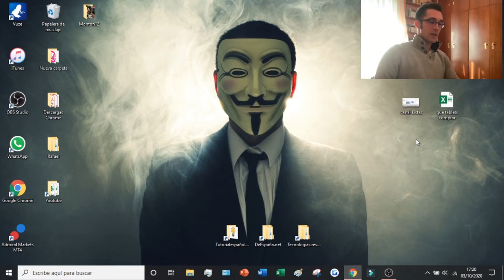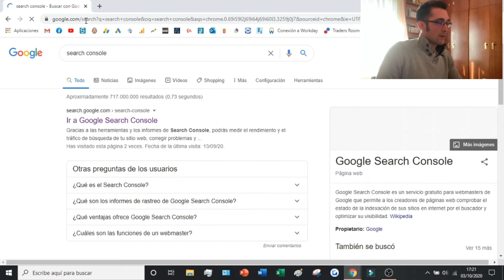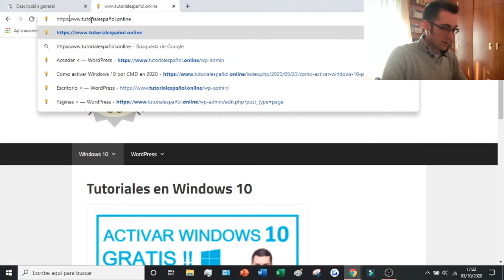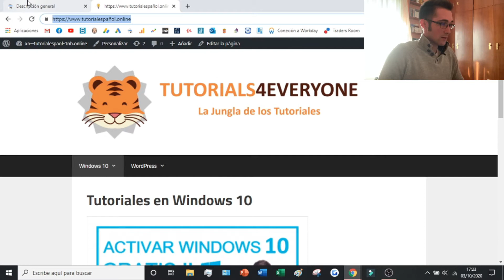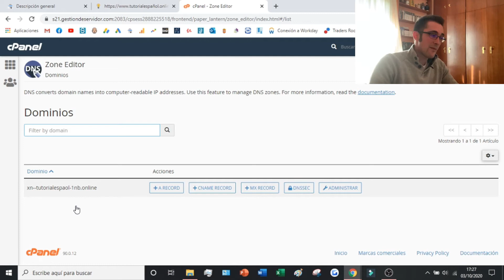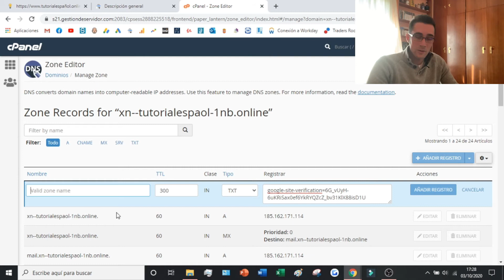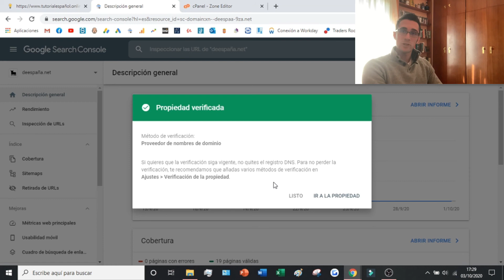VERIFICAR Dominio en GOOGLE SEARCH CONSOLE 2026 ⭐ Google Search Console Wordpress Español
En este videotutorial os enseño como instalar, sincronizar y conectar nuestra página web con el Search Console de Google.

Vincular el dominio de su sitio web a Google Search Console es un paso esencial para perfeccionar su SEO y garantizar que los resultados de búsqueda orgánica de Google dirijan a los usuarios a su sitio web de forma coherente. Mediante el proceso de verificación de su dominio, puede obtener acceso a recursos muy valiosos, como errores de rastreo, recomendaciones de mejora de HTML, datos basados en impresiones, así como comparaciones de seguimiento de clasificación para las versiones móvil y de escritorio de los resultados de búsqueda. El proceso de verificación requiere la creación de una cuenta en Google Search Console y la vinculación de la etiqueta HTML que proporciona la consola: este sencillo paso puede proporcionar información valiosa sobre la visibilidad de su sitio web en Internet.

Esta herramienta nos va a permitir realizar diversas acciones que beneficiarán a nuestra página web como por ejemplo indexar URLs en Google de manera inmediata. Además Google Search Console nos dará datos muy importantes sobre el rendimiento de nuestra página web: posición media, impresiones, CTR, etc.

00:00 Conceptos básicos de Google Search Console
00:30 Instalar Google Search Console en nuestra página web
01:55 Agregar dominio a nuestra cuenta de Search Console
04:05 Acceder al CPanel para verificar Google Search Console

⭐ PALABRAS CLAVE ⭐
verificar
google
search console

Verificar tu dominio en Google Search Console es esencial para monitorear y optimizar tu presencia en línea.
Aprende cómo verificar tu dominio en Google Search Console para obtener información valiosa sobre el rendimiento de tu sitio web.
Descubre los pasos simples y efectivos para verificar tu dominio en Google Search Console y comenzar a recibir datos importantes.
Domina el proceso de verificación de dominio en Google Search Console para garantizar que tu sitio web esté correctamente indexado en los resultados de búsqueda.
Explora las diferentes opciones de verificación disponibles y elige la que mejor se adapte a tus necesidades y preferencias.
Descubre cómo confirmar la propiedad de tu dominio utilizando métodos como la verificación de DNS, HTML y más.
Aprende a configurar correctamente tu cuenta de Google Search Console y a agregar y verificar tu dominio de manera efectiva.
Obtén acceso a herramientas y recursos poderosos para optimizar tu estrategia de SEO y mejorar el rendimiento de tu sitio web.
Descubre cómo Google Search Console te proporciona datos sobre el tráfico, las consultas de búsqueda y la indexación de tu sitio web.
Explora las funciones avanzadas de Google Search Console que te ayudarán a identificar y solucionar problemas de SEO en tu sitio web.
Aprende a interpretar los informes y métricas proporcionados por Google Search Console para tomar decisiones informadas sobre tu estrategia de marketing digital.
Descubre cómo verificar la propiedad de tu dominio de manera segura y proteger la integridad de tu sitio web en Google Search Console.
Domina el proceso de verificación de dominio en Google Search Console y conviértete en un experto en la optimización de motores de búsqueda.
Explora las herramientas y funcionalidades avanzadas disponibles en Google Search Console para mejorar la visibilidad y el rendimiento de tu sitio web.
Aprende cómo Google Search Console puede ayudarte a identificar oportunidades de crecimiento y mejorar el posicionamiento de tu sitio en los resultados de búsqueda.